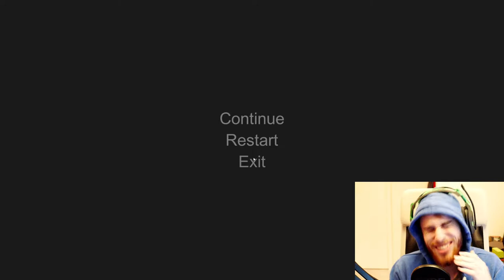How to milk a cow DRUNK and NAKED [Hand Simulator]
I try my "hand" at Hand Simulator! It goes just about as expected...

Edited by: Logix